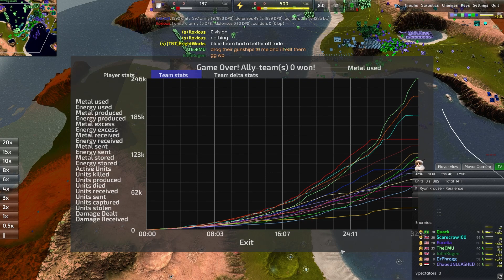Toxic Troll Or Valid Build? - Beyond All Reason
good mental vs bad mental can often swing even the most dire of games